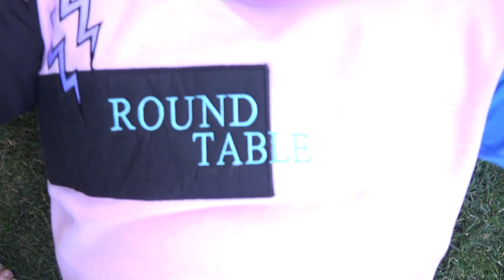Lights Father Got The Eyes!! Death Note Episode 29 "Father" REACTION/REVIEW